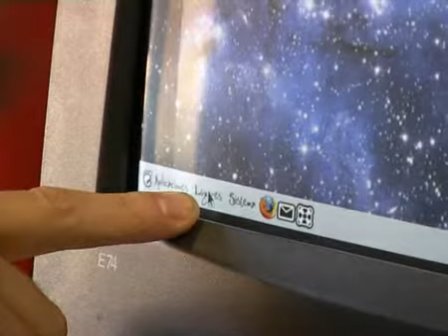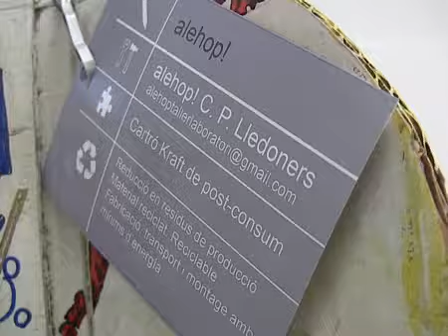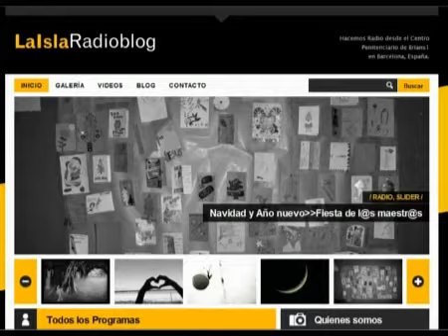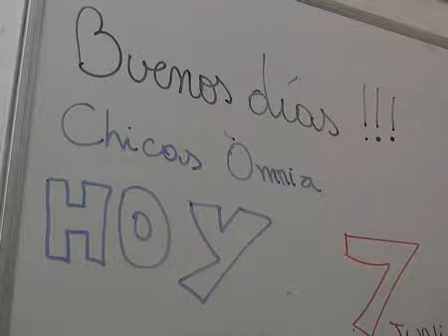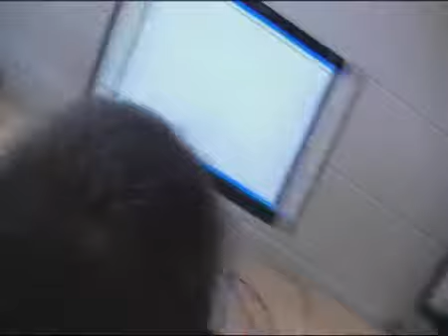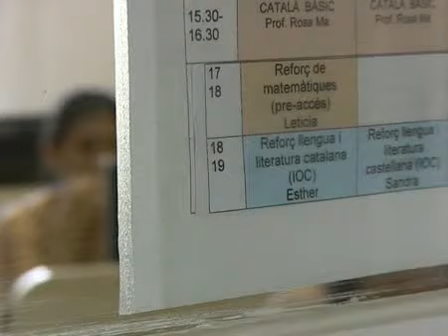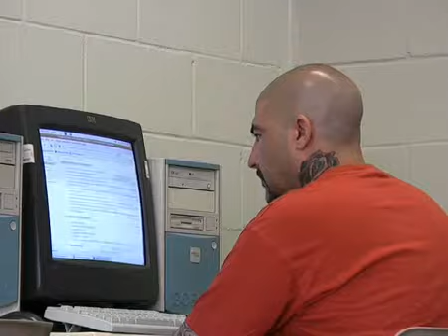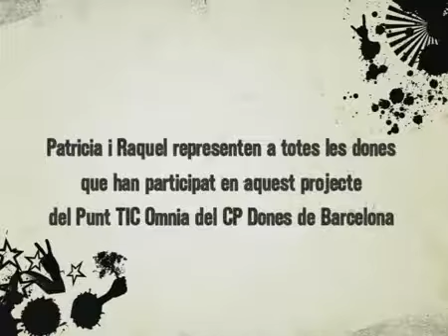Reportatge "L'impacte de les TIC i Internet als centres penitenciaris"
"Jornada sobre TIC i presó. Les presons en l'era d'Internet". Sota aquest títol, s'ha celebrat una jornada que destaca la importància que tenen les tecnologies de la informació i la comunicació i Internet en els processos d'aprenentatge. També als centres penitenciaris.

La jornada partia d'un document de treball que va servir de fil conductor per conèixer les experiències que s'estan desenvolupant a les presons. A més de les ponències i els grups de treball, durant la trobada es va projectar el vídeo "L'impacte de les TIC i Internet als centres penitenciaris", elaborat per l'Oficina Tècnica de la Xarxa Punt TIC. És tracta d'un reportatge que reflecteix el punt de vista dels actors i participants sobre l'ús, riscos i possibilitats de les TIC a les presons a través de tres dels seus projectes: les Cyberaules, les escoles i els Punt TIC-Òmnia.
Durant el reportatge, s'han entrevistat a més d'una vintena de persones entre educadors/es, dinamitzadors/es, interns/es, treballadors/es de CP i càrrecs directius.